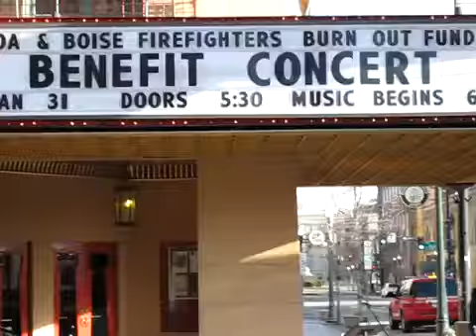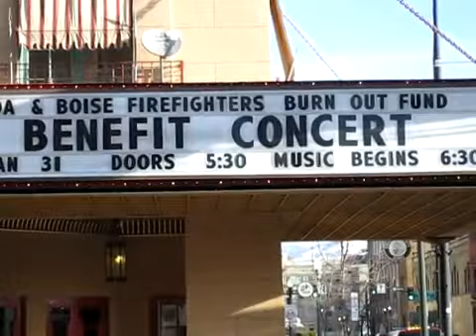Sally Sings for Benefit Concert!